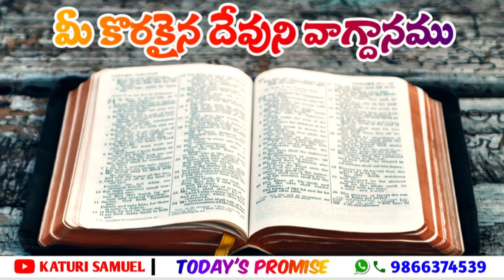Today's Promise 28.11.2022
Daily promise | Ee roju devuni vagdananm | Telugu Christian Short Message